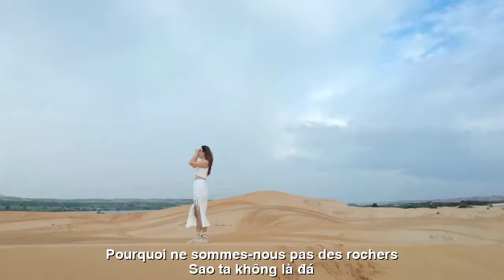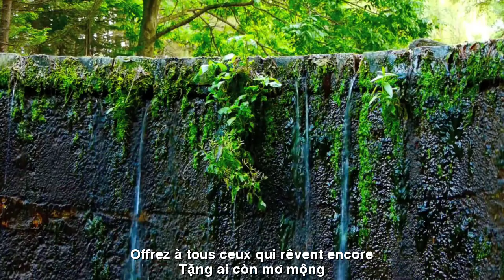[FULL HD]ĐỜI RONG CA ||CHANTER LA VIE || CA SỸ HOÀNG HOA-THIÊN DI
TÁC PHẨM:ĐỜI RONG CA
CHANTER LA VIE
THƠ:THIÊN DI
SÁNG TÁC:NS QUANG DAU
TRÌNH BÀY:CA SỸ HOÀNG HOA
KHÚC RONG CA
Sao ta không là đá
Trơ trơ mặc dòng trôi
Sao ta không là gió
Vô ưu, gió rong chơi
Mênh mông trong cõi vắng
Nhặt những mùa vàng rơi
Mênh mông ngày thầm lặng
Dõi mây bay ngang trời
Thèm như con suối nhỏ
Róc rách tận rừng sâu
Vui cỏ cây, muông thú
Trăm năm không vướng sầu
Là cánh chim trời rộng
Đem những tờ thư xanh
Tặng ai còn  mơ mộng
Luôn khắc khoải chờ mong
Thu lại thu, nhạt nắng
Ngày lại ngày... thoi đưa...
Dù mai tim hóa đá
Rêu phong giữ mùa xưa
RONG CHANT
Pourquoi ne sommes-nous pas des rochers ?
Laisser couler le flux de manière inerte
Pourquoi ne sommes-nous pas le vent ?
Insouciant, le vent joue
Immense en pleine nature
Ramassez l'or tombé
D'immenses journées silencieuses
Regarde les nuages ​​voler dans le ciel
L'envie est comme un petit ruisseau
Rugissant au plus profond de la forêt
Profitez des arbres et des animaux
 Cent ans sans tristesse
C'est un oiseau dans le vaste ciel
Apportez des lettres vertes
Offrez à tous ceux qui rêvent encore
J'attends toujours avec impatience
L'automne se transforme en automne, le soleil s'estompe
Jour après jour... navette...
Même si mon cœur se transforme en pierre demain
La mousse préserve l'ancienne saison
Đường liên kết của video